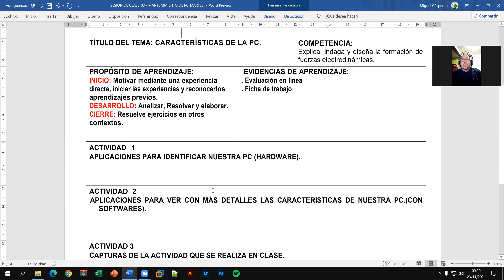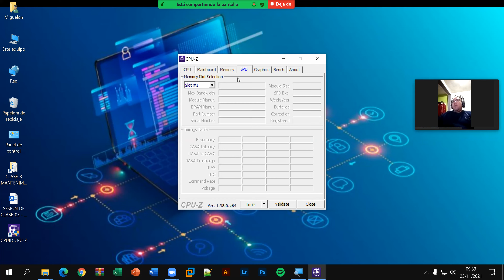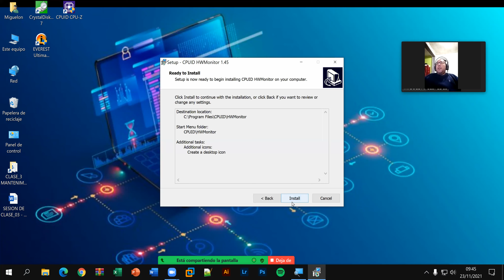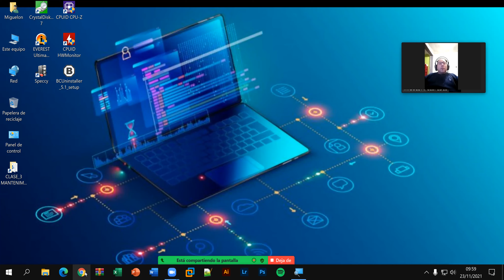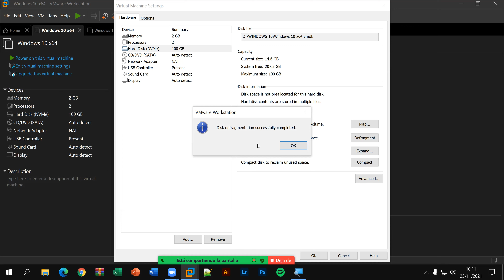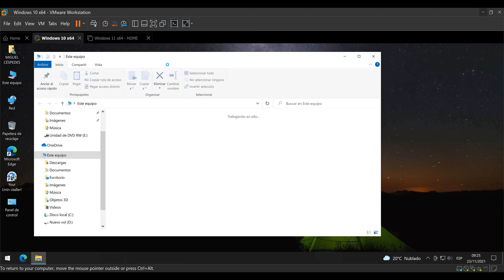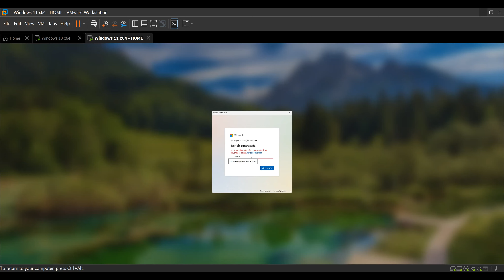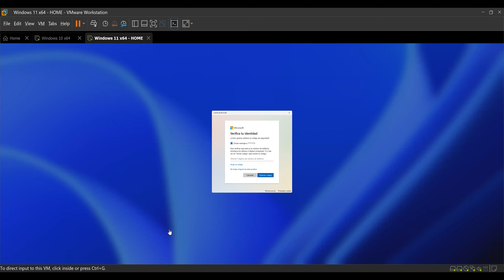MANTENIMIENTO DE EQUIPOS DE COMPUTO - CLASE_3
Angel0102Ces

INSTAGRAN
miguelon_0608